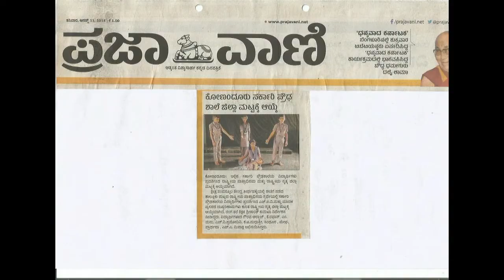ರಾಷ್ಟ್ರೀಯ ಪಾತ್ರಾಭಿನಯ ಮತ್ತು ರಾಷ್ಟ್ರೀಯ ಜನಪದ ನೃತ್ಯ 2018-19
ನಮ್ಮ ಶಾಲೆಯಲ್ಲಿ ರಂಗ ಚಟುವಟಿಕೆಯ ಮೂಲಕ ವಿದ್ಯಾರ್ಥಿಗಳ ಶೈಕ್ಷಣಿಕ ಮತ್ತು ಬೌದ್ಧಿಕ ಪ್ರಗತಿಗಾಗಿ ನಾನು  ಕೈಗೊಂಡ ಚಟುವಟಿಕೆಗಳ ಸಣ್ಣ ವಿಡಿಯೋ ತುಣುಕು.